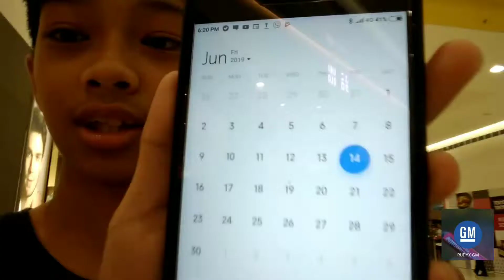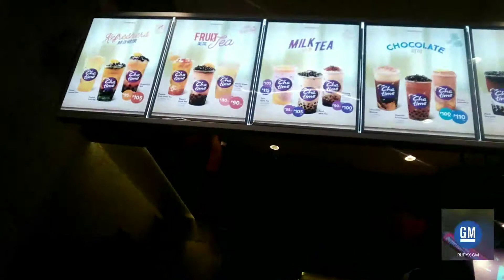It's my birthday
Itz_justine
Rudyx vlog

Facebook acc:
Paolo garcia